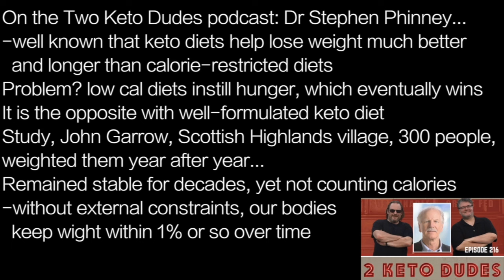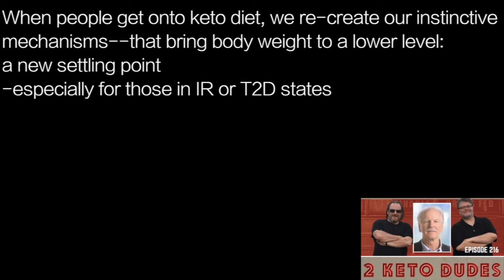STEPHEN PHINNEY t1 | NEW SETTLING POINT…keto LOWERS IT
presents episode 2269 |  DR STEPHEN PHINNNEY

On the Two Keto Dudes podcast: Dr Stephen Phinney…
-well known that keto diets help lose weight much better
  and longer than calorie-restricted diets
Problem? low cal diets instill hunger, which eventually wins
It is the opposite with well-formulated keto diet
Study, John Garrow, Scottish Highlands village, 300 people,
weighted them year after year…
Remained stable for decades, yet not counting calories
-without external constraints, our bodies
  keep wight within 1% or so over time

When people get onto keto diet, we re-create our instinctive
mechanisms--that bring body weight to a lower level:
a new settling point
-especially for those in IR or T2D states